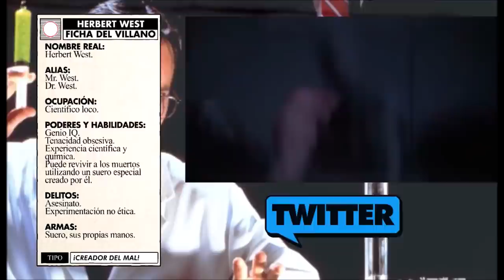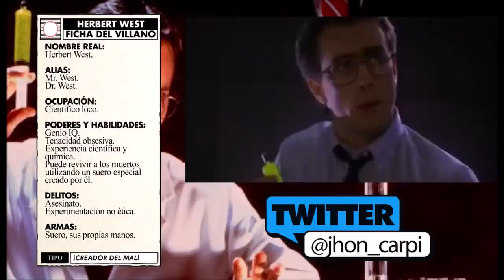VILLANOS DEL CINE: Herbert West.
TITULO: VILLANOS DEL CINE: Herbert West.